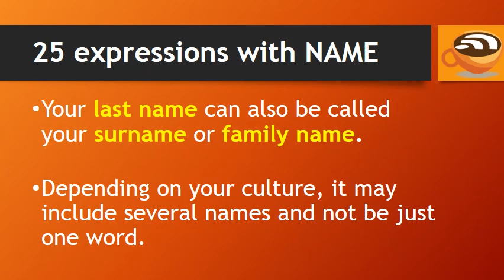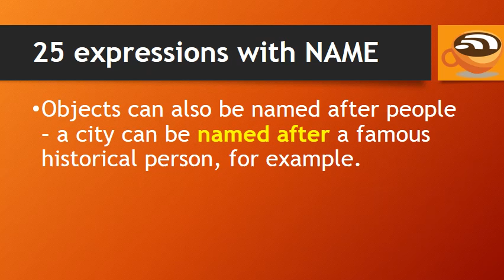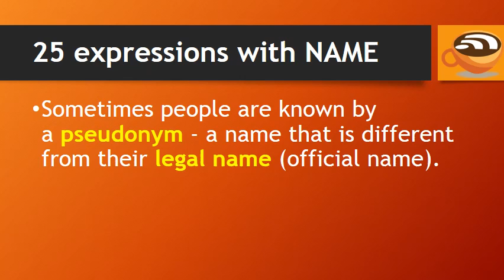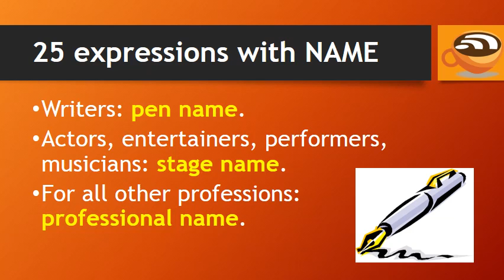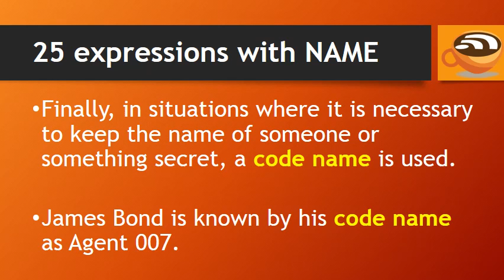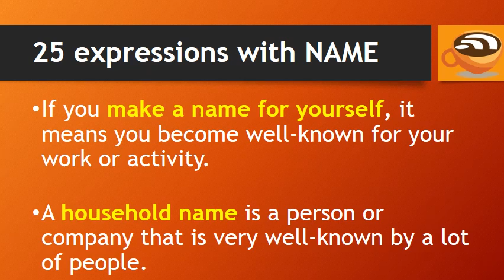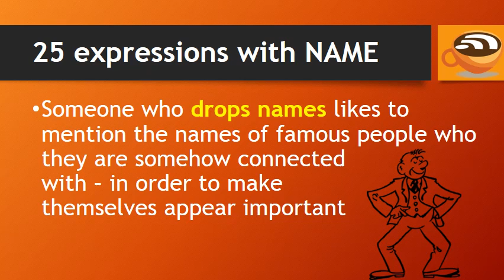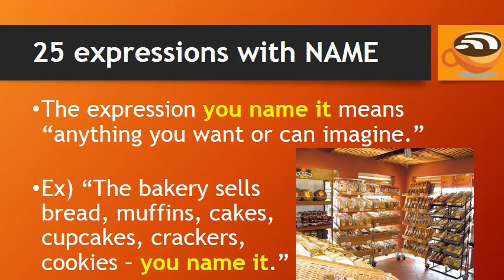25 English Expressions with the word Name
When you first started learning English, the phrases "What's your name?" and "My name is..." were probably among the first things you learned. But do you know these 25 different expressions with "name"?

In today's lesson you'll learn what a stage name, a big name, and a household name are. You'll also find out what it means to name names, to drop names, and to drag someone's name through the mud.

Do you ever feel like you know a lot of words, but your English sometimes sounds "strange" - you don't say things the same way a native speaker would?

One way to help solve this problem is by studying collocations - the typical combinations of words that are frequently used in English.

When you know collocations, you don't have to think as much about putting individual words together, because you'll know which words normally "go together."

The e-book 1000 English Collocations in 10 Minutes a Day aims to teach you these word combinations quickly and easily.

Each lesson teaches you the collocations and provides a quiz so that you can practice them right away - this helps you remember them better.

Enjoy the lesson on "names," and make sure to check out the collocations book! You will learn a lot.